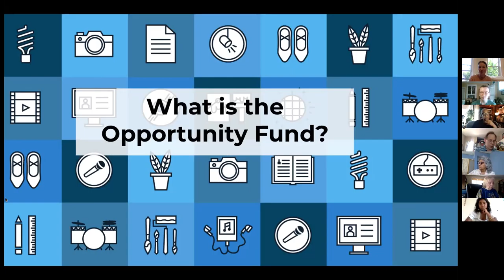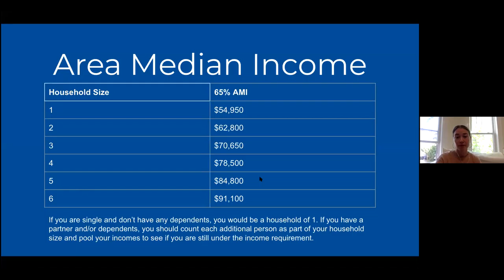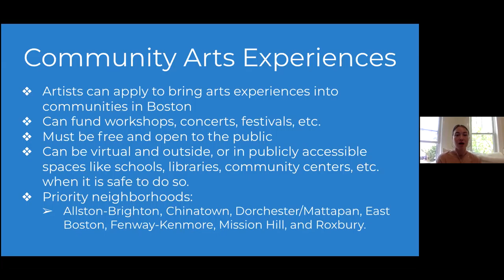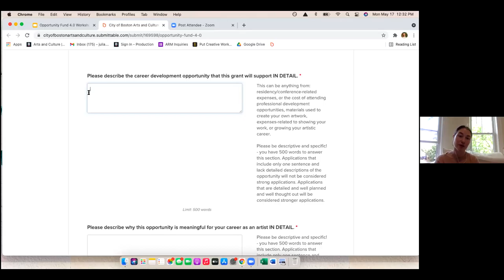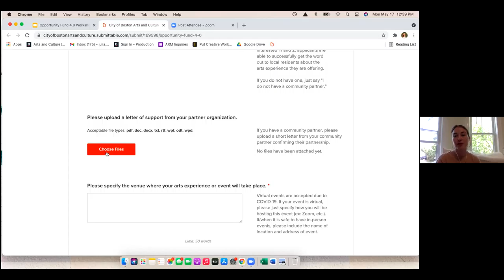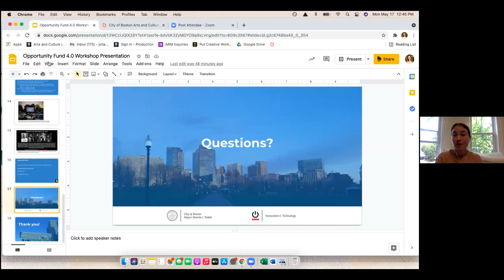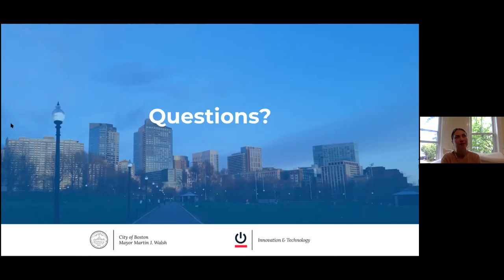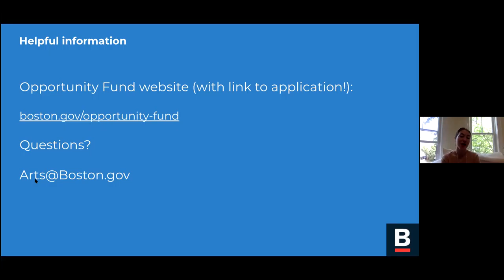Opportunity Fund info session: May 17, 2021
The Mayor's Office of Arts and Culture held a virtual info session on the Opportunity Fund grant program, which provides grants to individual artists for professional development opportunities and community arts experiences/events.

To learn more about the Opportunity Fund, visit boston.gov/opportunity-fund.